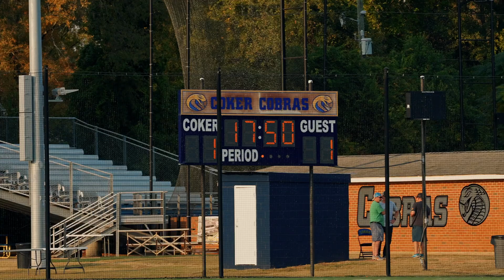Coker Women's Soccer vs. Tusculum | Cinematic Recap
Game Recap vs. Tusculum 🐍

@cokerwomenssoccer got the W by a score of 4-2  on Senior Day to secure them a spot in the conference tournament!